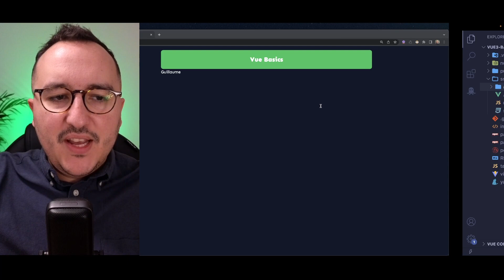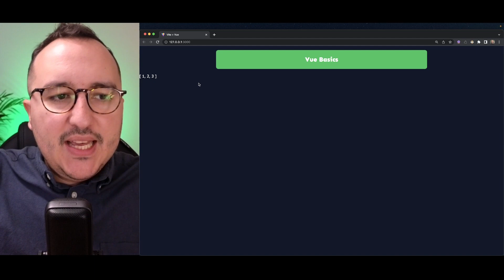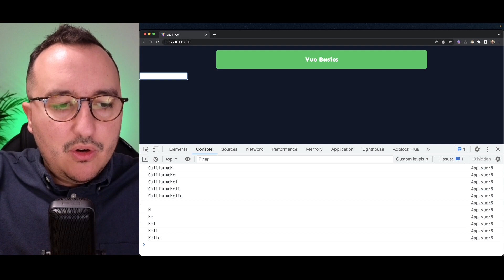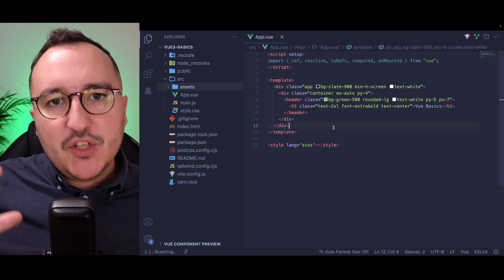Vue 3 basics